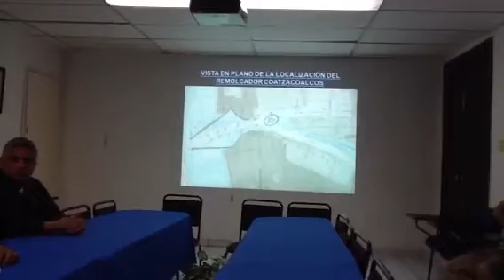En riesgo exportaciones desde Pajaritos.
El remolcador volcado en el río Coatzacoalcos amenaza bloquear el canal  de  navegación e impedir exportaciones se petróleo y sus derivados desde esa terminal, a varias partes del mundo.